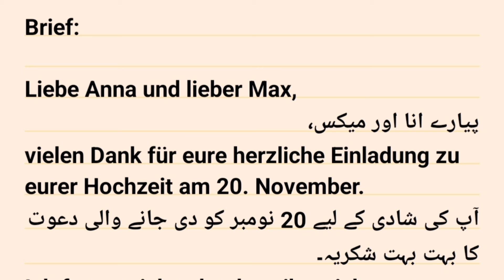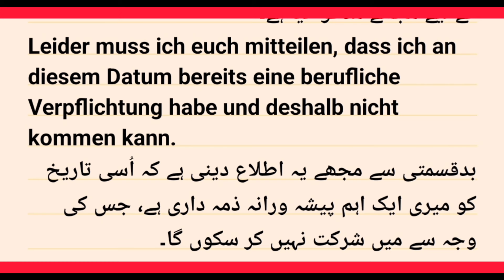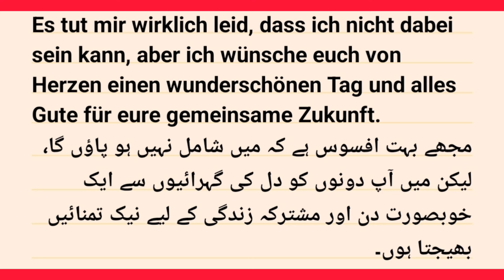"Learn B1 German B1 Brief Responding to a Wedding Invitation 1 Deutsch Brief mit Urdu Erklärung B1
If you're preparing for the B1 German exam or simply looking to improve your German writing skills, this video is perfect for you! In today's episode, we walk through a sample B1 German letter based on a common exam situation: responding to a wedding invitation. We'll guide you through the structure, the key phrases, and the vocabulary you need to craft a clear and polite response.

In this video, you'll see how to:

Express gratitude for an invitation

Politely accept or decline an invitation with a valid reason

Wish the couple well in their future together

The letter we break down includes simple yet effective sentences in German, followed by an Urdu translation under each line. This is especially helpful for Urdu-speaking learners who want to improve their German language skills step by step. We’ll highlight key expressions like how to thank someone, explain your inability to attend, and offer warm wishes, all of which are essential for B1-level exams.

In addition to the letter, you’ll get useful tips on formal writing in German, such as proper greetings, how to close a letter politely, and how to stay within the formal tone expected in the B1 exam.

It provides practical learning for German exam preparation.

You’ll understand how to build polite and effective responses in different real-life situations.

For Urdu speakers, this video provides an added advantage with side-by-side translations for easy comprehension.

Let’s master B1 German together and boost your chances of passing the exam with confidence.

1.

2.

3.

4.

5.

6.

7.

8.

9.

10.

11.

12.

13.

14.

15.

16.

17.

18.

19.

20.

21.

22.

23.

24.

25.

26.

27.

28.

29.

30.